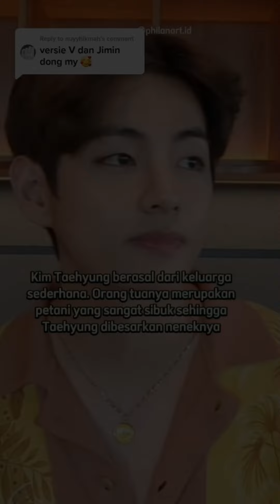Kenapa mama sayang BTS ? Kenalan yuk sama member BTS - Cerita Mama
Kadang sebagian kita itu sering lupa ‘menghargai’ pilihan orang lain atas hal apapun, kita lebih sering menjudge yg tidak sama dg kita, atau yg kita gak suka lalu anggap orang lain aneh.
Padahal…
jalan hidup yg dijalani masing2 itu beda, perjuangan masing2 kita pun pasti beda, jd hal yg membuat bahagia setiap orang pun pasti beda, selama tidak merugikan orang lain dan tetap membawa kebaikan untuk diri sendiri,
lanjutkan…

00:00 - intro
00:08 - siapa Kim Namjoon atau RM BTS ?
01:08 - siapa Kim Seokjin atau Jin BTS ?
02:07 - siapa Min Yoongi atau Suga BTS ?
03:07 - siapa Jung Hoseok atau J-hope BTS ?
04:02 - siapa Park Jimin atau Jimin BTS ?
04:59 - siapa Kim Taehyung atau V BTS ?
05:58 - siapa Jeon Jungkook atau Jungkook BTS ?
06:57 - kata mama (versi lengkap cek podcast Emak-emak Army ⬇️

Cek step by step lengkap cara nonton konser BTS Permission to Dance on stage online live streaming sebelumnya :